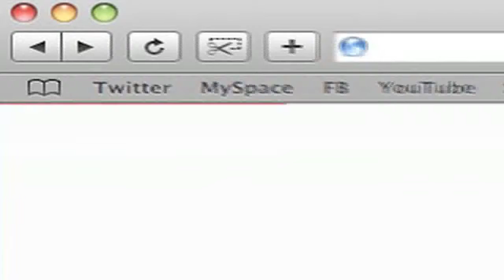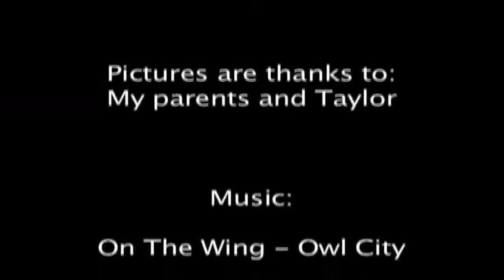This Is Me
I made this for my grade 11 commtech project.
it's ok..
but my friends ramble a bit..
this is me as a baby to now =)